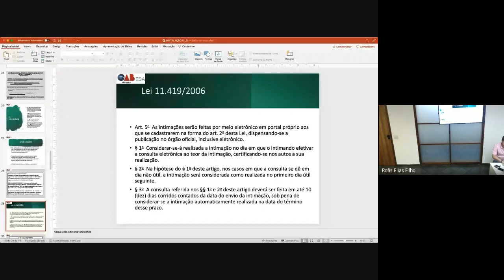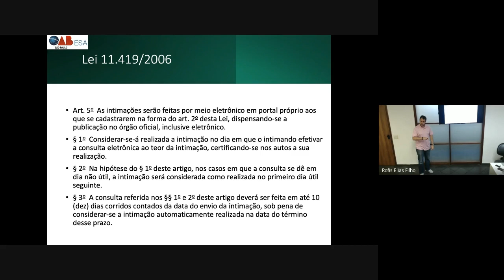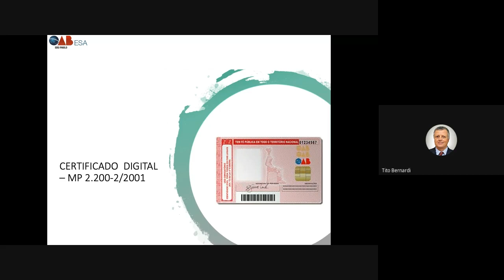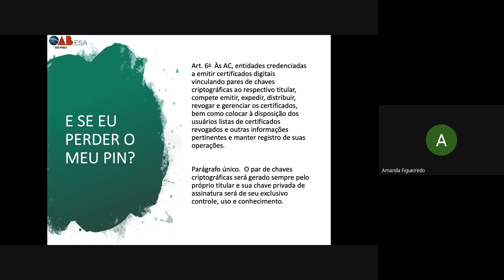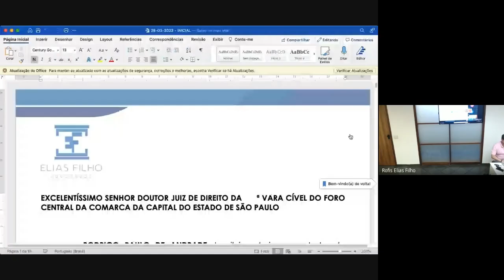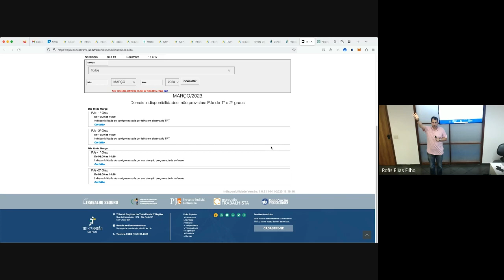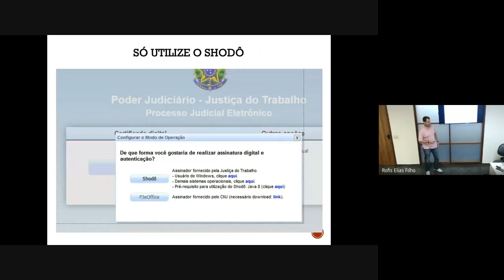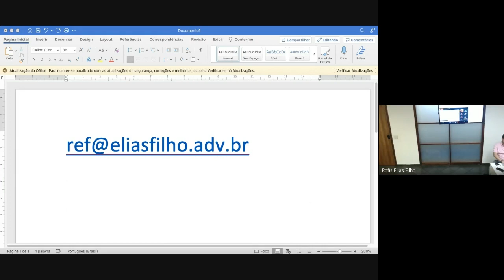#02 | Oficina prática de peticionamento eletrônico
Prezados alunos!
Para obter o certificado, é necessário, primeiramente, que você esteja inscrito(a) no curso. Se não ainda está inscrito(a), acesse o link a seguir Realizada esta etapa, acesse o Portal do Aluno e vá até o campo “Meus Certificados”. Após isso, responda o questionário do curso em questão e o certificado é gerado automaticamente. Lá no site, você também encontra os materiais da aula.

Docentes: Rofis Elias Filho e Christiane Hessler Furck

Conteúdo Programático

PJE – PARTE I
Professores Rofis Elias Filho e Christiane Hessler Furck